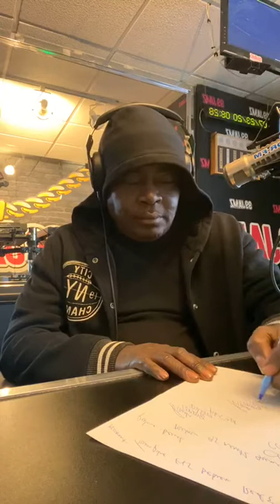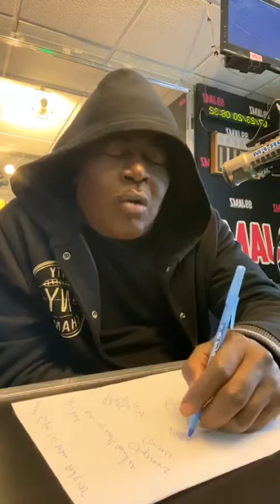Trick Daddy goes live on 99Jamz to address Trina haters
Bitches is not getting on Love & Hip Hop dissing Trina so stop.